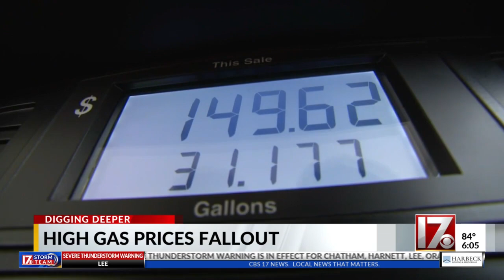CBS 17 rides along with DoorDash to see how high gas prices are affecting drivers